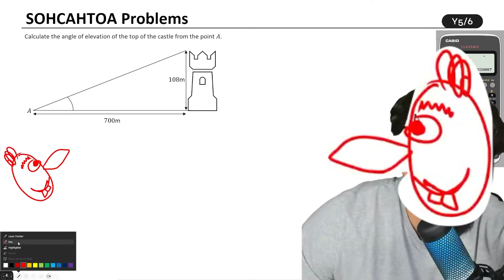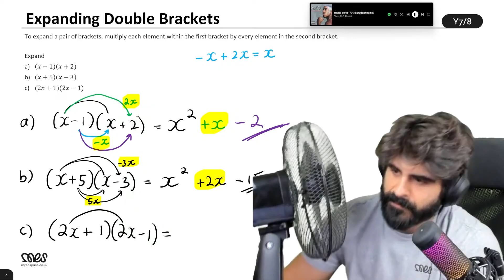Funniest NeilDoesMaths Stream Highlights 2024/25